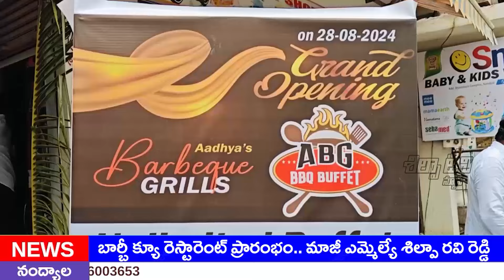బార్బీ క్యూ రెస్టారెంట్ ప్రారంభం.. మాజీ ఎమ్మెల్యే శిల్పా రవి రెడ్డి